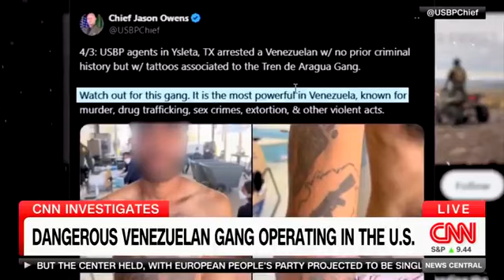Original from CNN. listen Carefully!